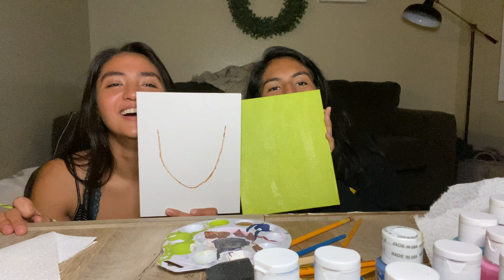PAINTING CHALLENGE!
sooo...not a self portrait lol.